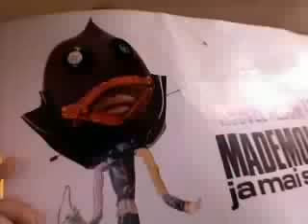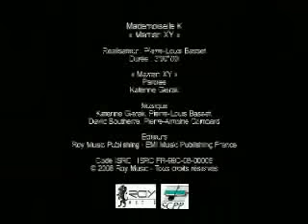Mademoiselle K - Maman XY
Réalisé par Pilou